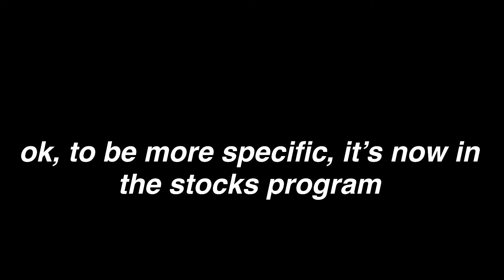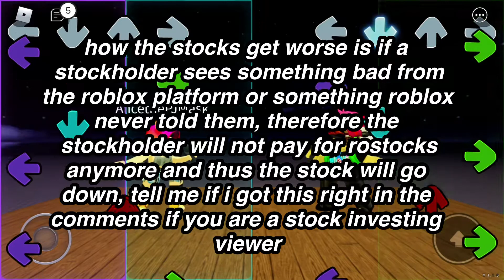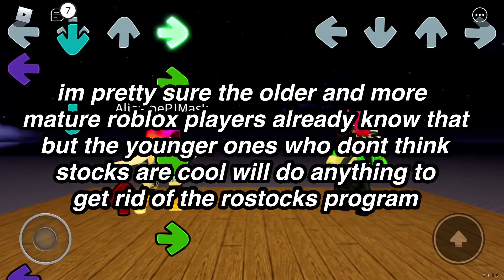Roblox is now in the stocks program, and i have some predictions (read the description) :gun:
BIG STONKS (for other people)

Thank you for searching through the crevasses of youtube to find this video and my channel

the music used in this video is Friday night funkin Lunchbox and Senpai, both made by Kawai Sprite, and Lo-fight from the Whitty’s mod

eyo, when you see me saying that you’ll be banned for using non-rthro avatars, that is an accident on my part, the avatar guidelines are actually branding guidelines, sorry for any misjudgment and confusion